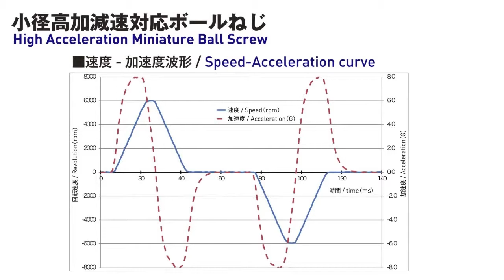High Acceleration Miniature Ball Screw / KSS